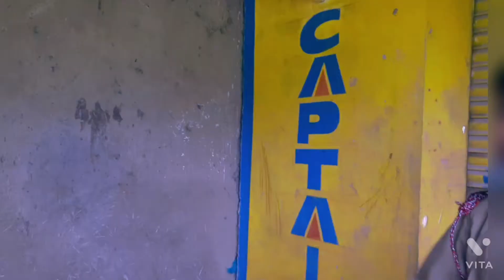ভাইপো তৈরী হয়েই এসেছে |Movie Scene -Herogiri|Mithun Chakraborty|Dev|Surinder Films|# pk comedy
This video made for entertainment only
Acting :
Purna das , Biswajit ball , jogobroto Barik, and team
Camara,  editing :
Puspendu sing

new fanny video
#2021 new fanny comedy
Mithun Chakraborty
# comedy